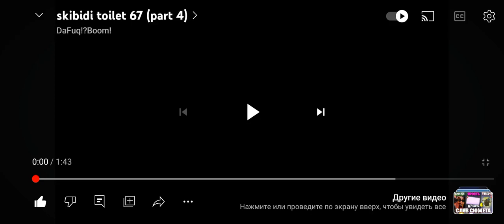дафак бум слил своё лицо?🤯🤯